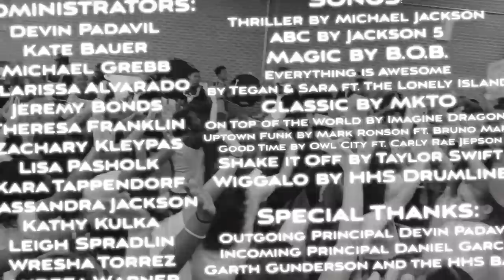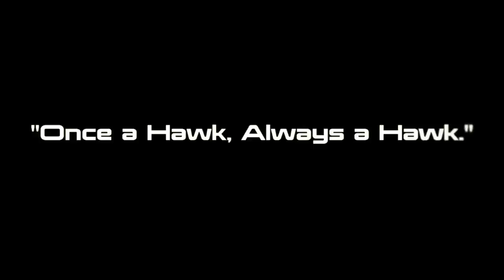2015 Hendrickson High School Lip Dub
2015 Hendrickson High School Lip Dub. Thanks to all that participated.

Directed By:
Logan Taylor
Kaleb Lewis

Producer:
Belva Sheport

Editor:
D’shon Taylor

Camera Operators:
Zac Cummings

Sound Editing:
Matthew Ortiz
Grace Awtrey
Rebecca Duke

Animation:
Christian Gallardo

Door Openers:
Weston Cumby
Grace Awtrey
Rebecca Duke
Katie Spradlin

Administrators:
Devin Padavil
Kate Bauer
Michael Grebb
Clarissa Alvarado
Jeremy Bonds
Theresa Franklin
Zachary Kleypas
Lisa Pasholk
Kara Tappendorf
Cassandra Jackson
Kathy Kulka
Leigh Spradlin
Wresha Torrez
Andrea Warner

Songs:
Thriller by Michael Jackson
ABC by Jackson 5
Magic by B.O.B.
Everything is Awesome by Tegan & Sara ft. The Lonely Island
Classic by MKTO
On Top of the World by Imagine Dragons
Uptown Funk by Mark Ronson ft. Bruno Mars
Good Time by Owl City ft. Carly Rae Jepson
Shake it Off by Taylor Swift
Wigalo by HHS Drumline

Special Thanks:
Outgoing Principal Devin Padavil
Incoming Principal Daniel Garcia
Garth Gunderson and the HHS Band

Organizations:
Theatre
Yearbook
Newspaper
Photojournalism
PALS
Debate
Volleyball
Silver Dancers
Basketball
Soccer
Cheer
Softball
Athletic Trainers
HHS Drumline

“Once a Hawk, Always a Hawk!”

Singers:
Harmon Gamble
Madison Storey
Cassandra Jackson
Kathy Kulka
Hiep Ly
Nyssa Kruse
Gabrielle Wilkosz
Logan Taylor
Christian Solis
Jaydin Ngo
Chris Gutierrez
Kennedy Nunez
Sydney Anthony
Christina Bui
Ashley Kramarz
Raven Hogan
Elizabeth Ekpe
Anna Lee Koester
Abreshia Stancil
Kelsey Robinson
Ariana Porfidia
Katelyn Lochner
Ramsey Shobe
Alissa Billasano
Kaila Anthony
Jessica Suarez
Micaela McConnell
Katie Triebes
Kiana Wheeler
Lauren King
Kenedy McCarty
Olivia Tiffany
Madeline Frey
Jessica Lipp
Gina Maldanado
Breanna Burck
Nicole Gentry
Breanne Mcedlery
Jory Cervantes
Emily Klanika
Ale Maldonado
Emily Paiz
Denise Chavez
Hope Trautwein
Kristen Schoonover
Chloe Shelby
Sarah Ramos
D’shon Taylor